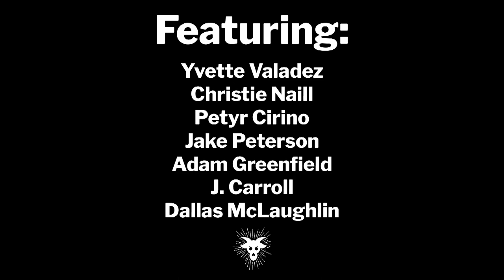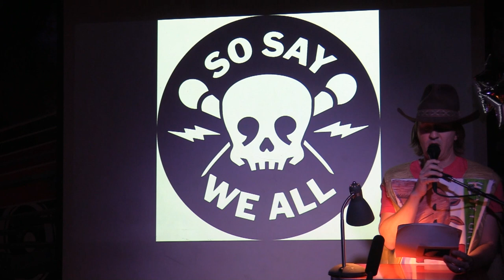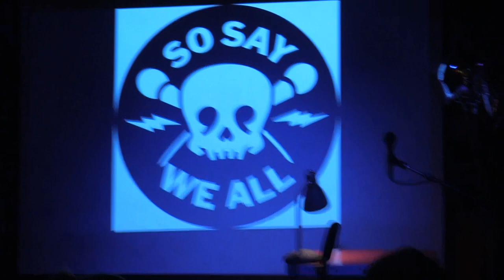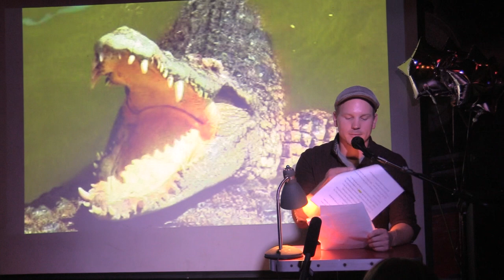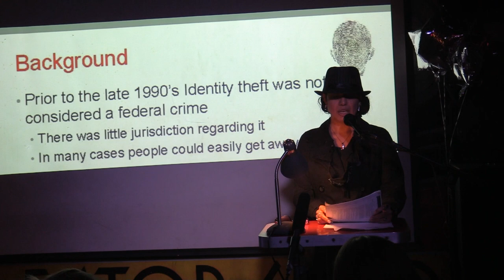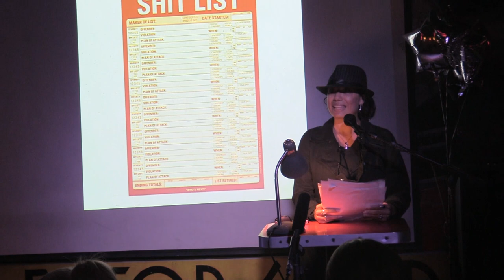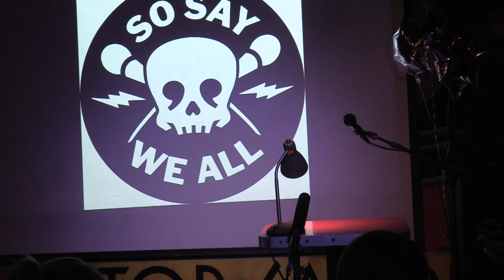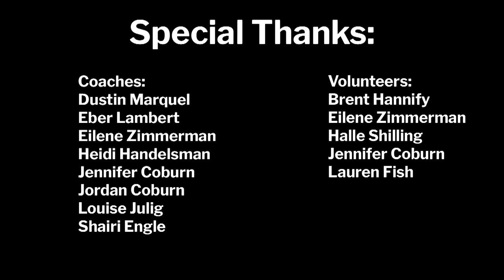21_10 - VAMP: Night Shift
October 2021's super spooky VAMP Storytelling Showcase features the true tales of the dwellers of the night, in all rhymes and reason imaginable.

Featuring:
Jake Peterson
Yvette Valadez
Dallas McLaughlin
Adam Greenfield
J Carroll
Petyr Cirino
Christie Naill